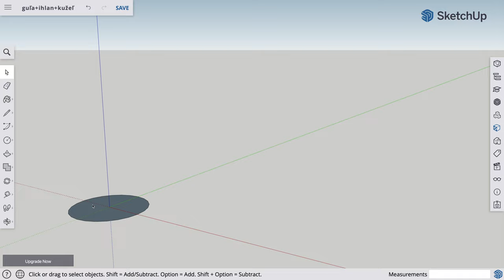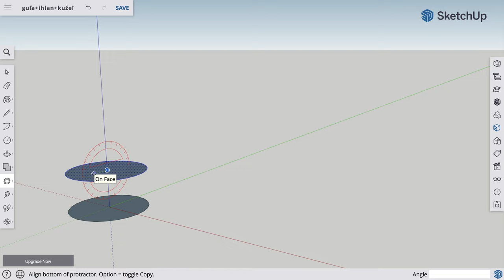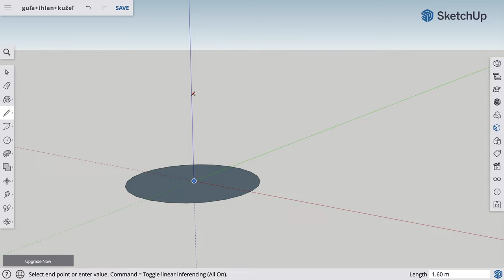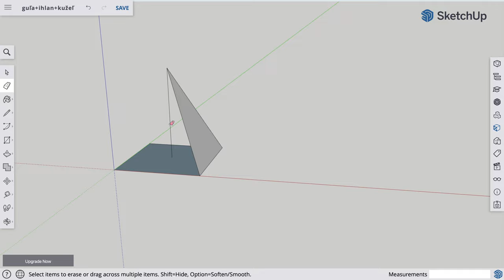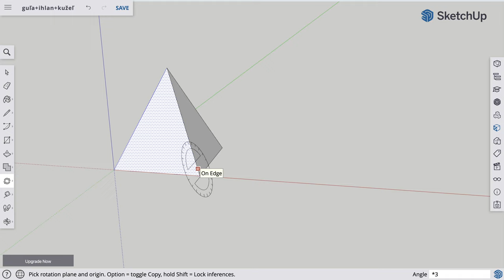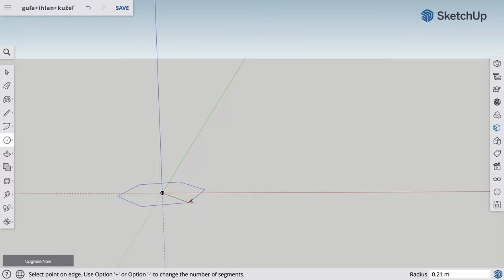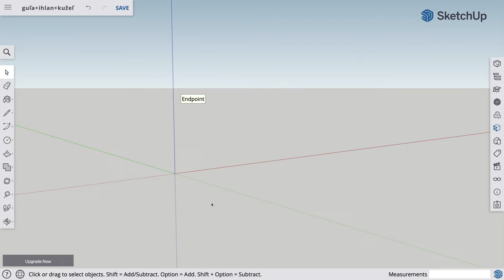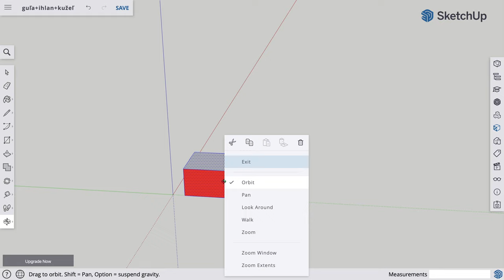7 🏠 - Guľa, ihlan, kužeľ - Sketchup s Yetim